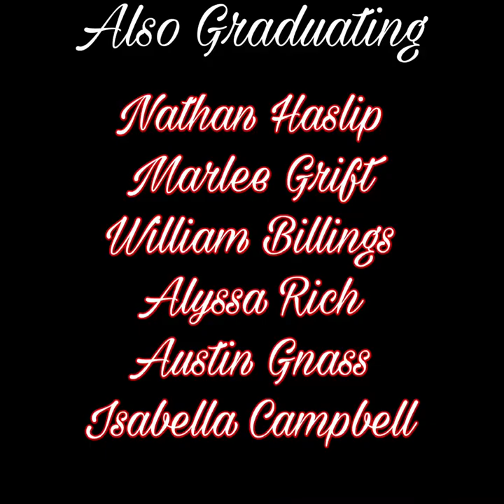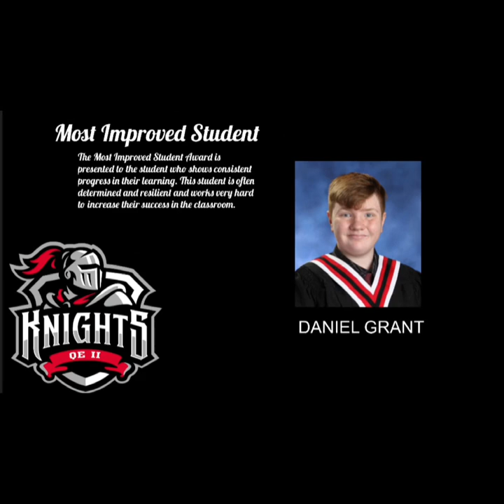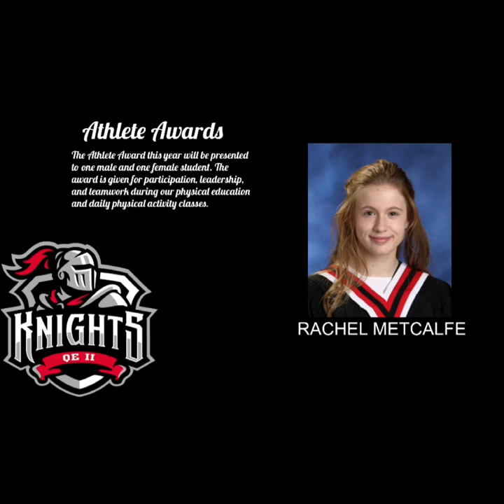Queen Elizabeth II Graduating Class of 2021 (Virtual Graduation)